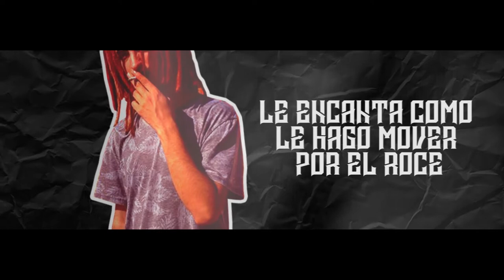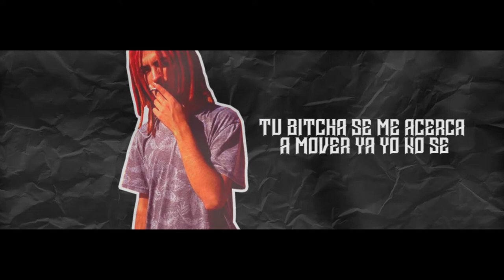HASTA LAS 12 - [ THIEGO ✖ PABLO EL MUSICARIO ]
🎧 PROD | EFX 🎬
BY 808MAF1ABOY 😈